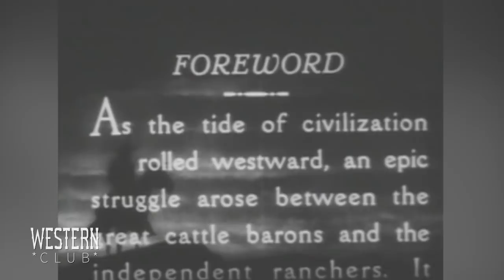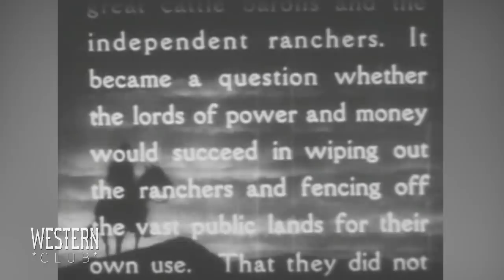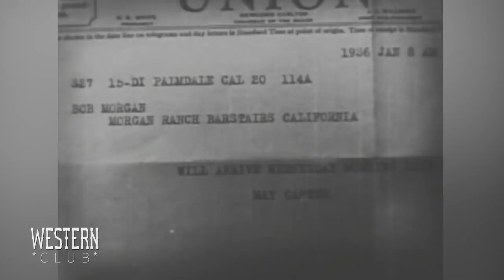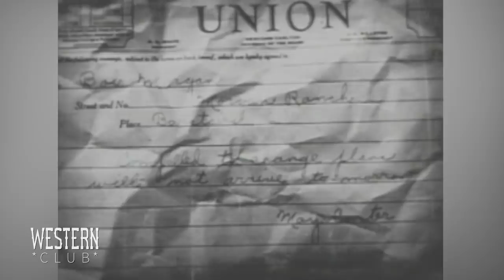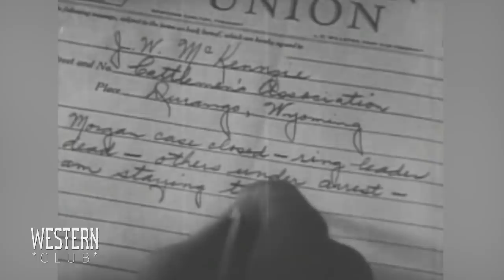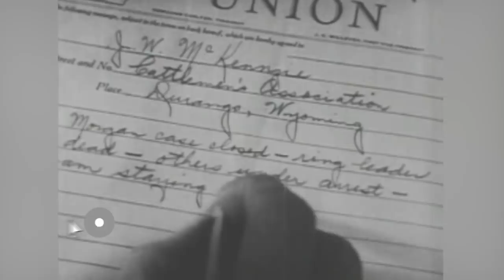ROARIN' GUNS | Tim McCoy | Full Length Western Movie | English | HD | 720p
Evans and Walton have started a range war causing rancher Morgan to send for the reputed killer Tim Corwin. Walton then frames Tim for the murder of Morgan. When Tim escapes the Sheriff, Evans and Walton set Tim up to be murdered. But Morgan's son Buddy overhears their plans and rides to warn Tim.
Cast:
Tim McCoy - Tim Corwin
Rosalinda Price - May Carter
Wheeler Oakman - Walton
Rex Lease - Jerry